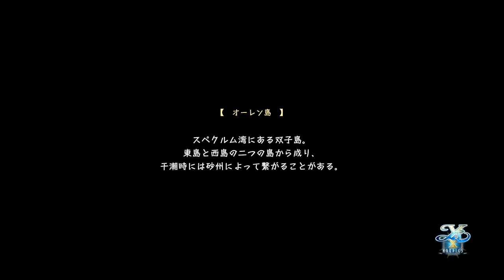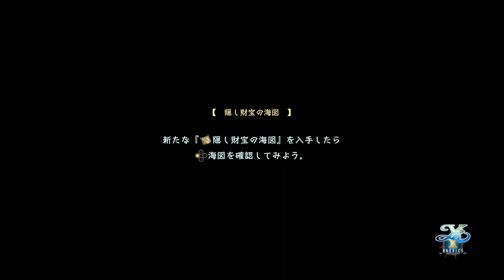【Switch】イースX -NORDICS- #24 BOSS：ベルセルク・カージャ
再生リスト

●アクションRPG「イース」35周年記念作！
シリーズ生誕35周年を迎えたアクションRPG「イース」最新作は北の海・オベリア湾が舞台に！
あらゆる要素を一新した「新生・イース」として冒険家アドルと海賊姫カージャの物語が展開します。

●新システム「クロスアクション」搭載！　帆船操作による海洋探索＆バトルも実現
ソロモードとコンビモードを切り替える「クロスアクション」で爽快かつテクニカルな戦闘を実現！
帆船での海洋探索や多彩な砲弾を駆使した海戦など、シリーズ初となる新要素も満載！

◆製品詳細◆
対応機種　：　Nintendo Switch
ジャンル　：　アクションRPG
プレイ人数　：　1人
CERO審査　：　15歳以上対象
(C)2023 Nihon Falcom Corp.